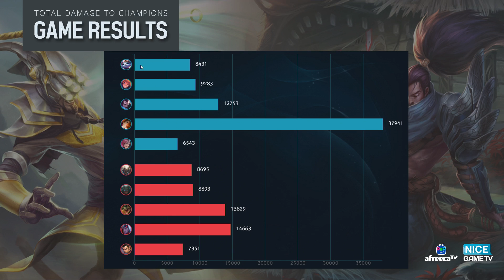리메이크 된 판테온! 아이언 솔랭에?! / 실황 리얼 아이언 신나린 편 2부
오늘 리메이크 된 따끈따끈한 판테온!